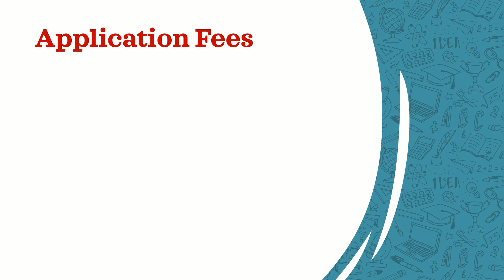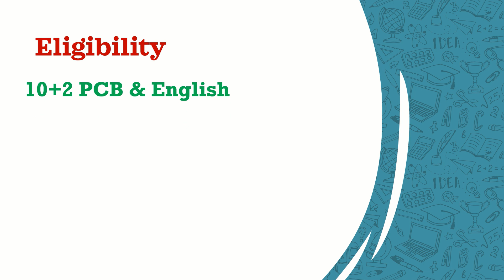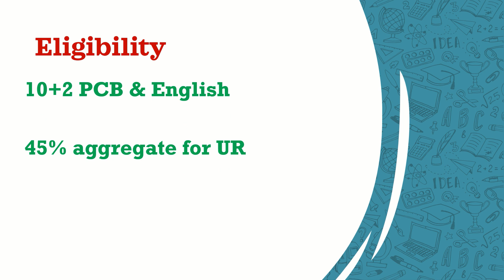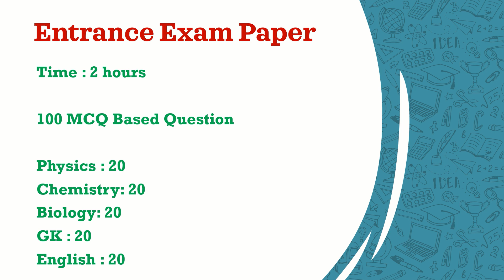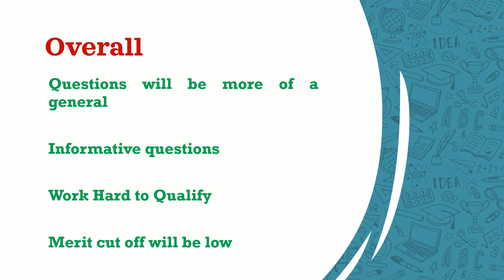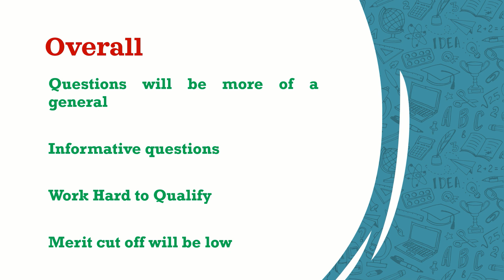SGPGI BSC Nursing Application Form 2022 ~ Form Released| Paper Pattern| Seats| Application Fee |FULL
SGPGI lucknow